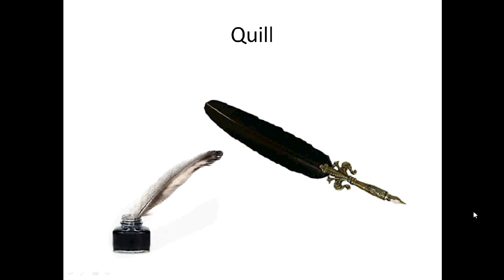Q Letter Words - Adhyaapak.in Nursery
Helpful for Nursery Admission and studies
Tell me, I'll forget. Show me, I'll remember, Involve me, I'll understand